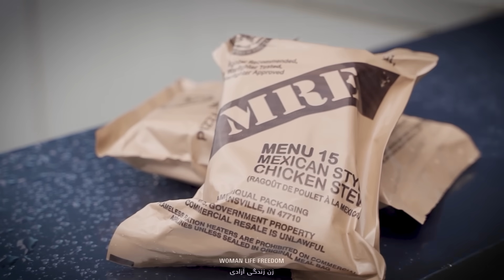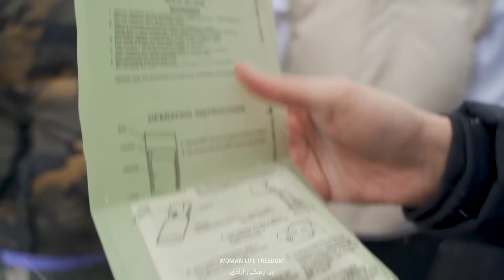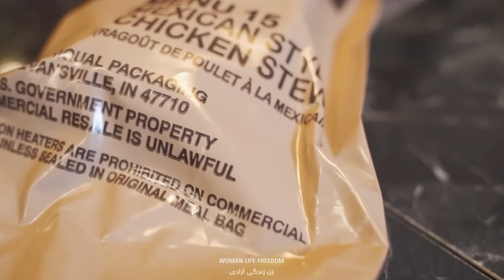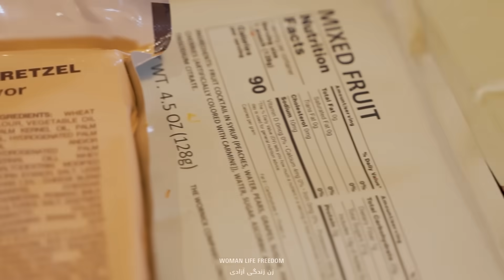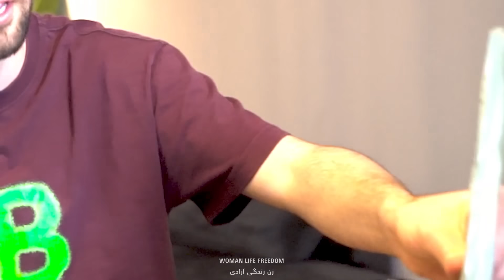Eating United States MILITARY Food 💥 غذای ارتش آمریکا رو تست کردیم!باورنکردنیه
WOMEN LIFE FREEDOM 🕊️ زن زندگی آزادی